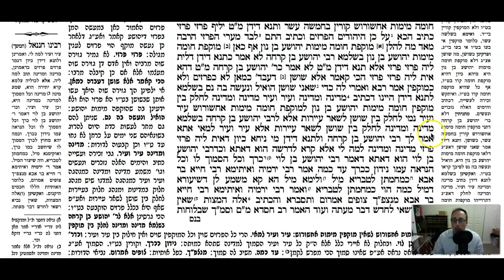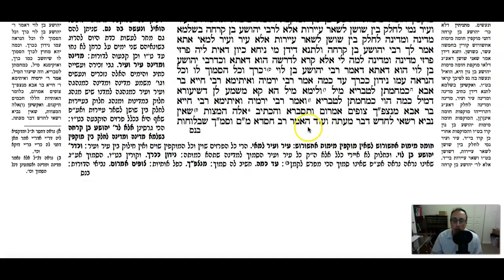Megillah Daf 2b Daf Yomi Gemara (Talmud) Meseches Megillah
Gemara Talmud Megillah Daf 2b Screencast

To start from the beginning of Meseches Megillah